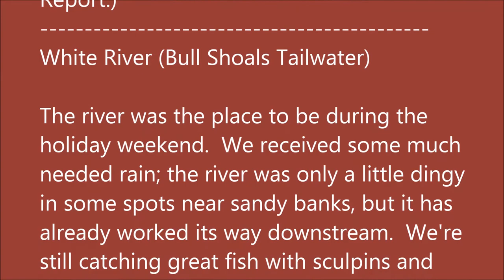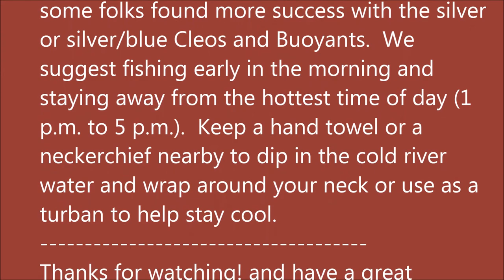Arkansas White River Trout Fishing Report July 6, 2016